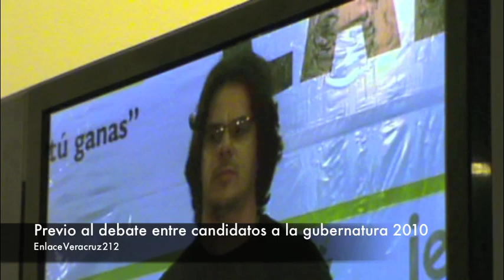LO QUE NO SE VIO DEL DEBATE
LO QUE NO SE VIO DEL DEBATE A LA GUBERNATURA 2010